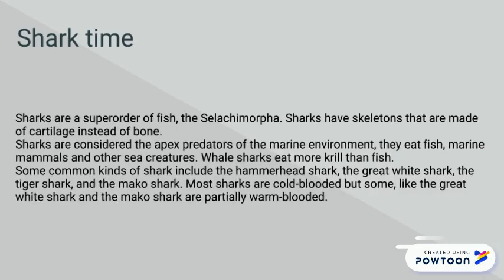Sharks.pptx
Joyce is a lad-- Created using Powtoon -- Free sign up -- Create animated videos and animated presentations for free.  PowToon is a free tool that allows you to develop cool animated clips and animated presentations for your website, office meeting, sales pitch, nonprofit fundraiser, product launch, video resume, or anything else you could use an animated explainer video. PowToon's animation templates help you create animated presentations and animated explainer videos from scratch.  Anyone can produce awesome animations quickly with PowToon, without the cost or hassle other professional animation services require.